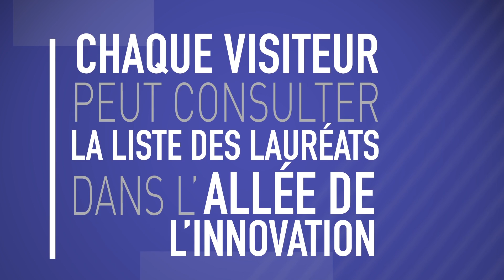SOLUTRANS 2015 - Teaser Prix de l'Innovation des Solutions de Transport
Organisé par la CCI de Lyon, le Prix de l'Innovation des Solutions de Transport récompense depuis 2001 les produits et les solutions des exposants de SOLUTRANS présentant des innovations marquantes et améliorant les performances d’un véhicule carrossé (environnement, ergonomie, économies,...).